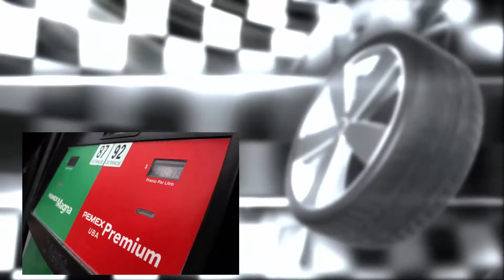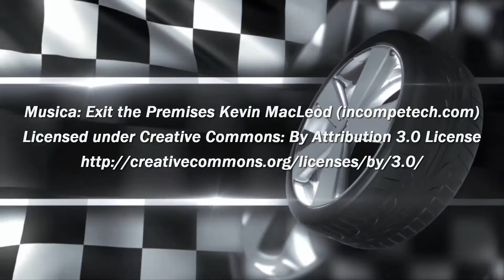TOP 5 MITOS DE MANTENIMIENTO A TU AUTO Y LA VERDAD DEL AHORRO DE DINERO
En este video te explico algunos mitos que hay sobre el mantenimiento de los autos los cuales no aportan nada para el ahorro de dinero, pero sí en un mayor gasto por la frecuencia con la que se hace, como el cambio de aceite.

Algunos como las llantas, el inflarlas a la presion que viene en la cara de la llanta, hará que gastemos mas dinero pues consume mas combustible además de que sufrirán un desgaste disparejo y tendremos que comprar llantas nuevas antes de tiempo.

AVISO:

Debido a factores fuera del control de Sheik's Detail, Marco Bonilla, y las personas involucradas en la filmación de este video, no podemos garantizar contra el uso inapropiado o modificaciones no autorizadas de esta información. Sheik's Detail, Marco Bonilla y las personas involucradas en la filmación de este video no asumen ninguna responsabilidad por los daños materiales en los que se pudiera incurrir como resultado de cualquiera de la información contenida en este video. Utiliza esta información bajo tu propio riesgo. Sheik's Detail, Marco Bonilla y las personas involucradas en la filmación de este video recomiendan prácticas seguras cuando se trabaja en los vehículos y con las herramientas vistas y/o implícitas en este video. Debido a factores fuera del control de Sheik's Detail, Marco Bonilla y las personas involucradas en la filmación de este video, la información incluida en este video no creará ninguna garantía expresa o implícita de algún resultado en concreto. Cualquier lesión, daño o pérdida que puedan derivarse del uso indebido de estas herramientas, equipos, o de la información contenida en este video exclusiva responsabilidad del usuario y no de Sheik's Detail, Marco Bonilla y las personas involucradas en la filmación de este video.